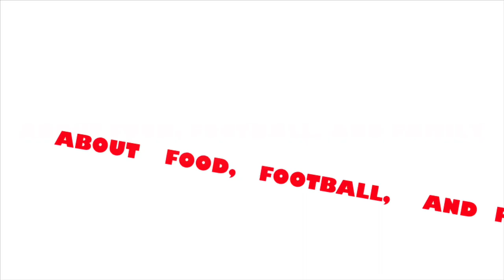Big 12 Tailgate Featuring TCU with Spectator Behavior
Get a glimpse into what a Big 12 Tailgate at TCU is like.